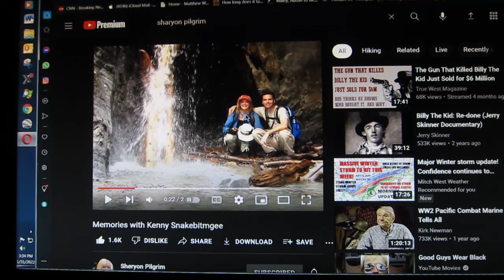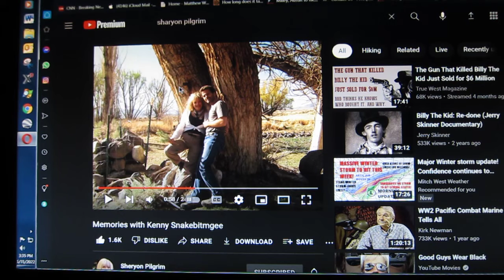Kenny Veach/Sharyon Pilgrim/people need to do some soul searching and apologize to this woman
and the way they treated and treat her. I have never been so sure about something in my life.